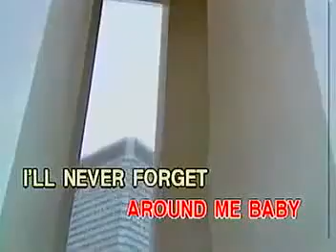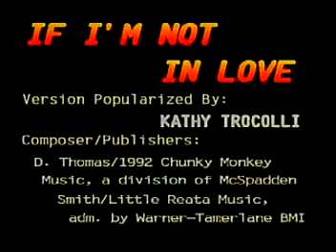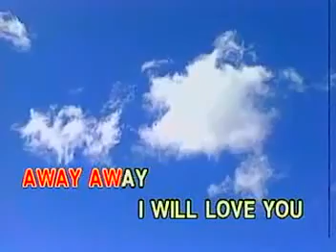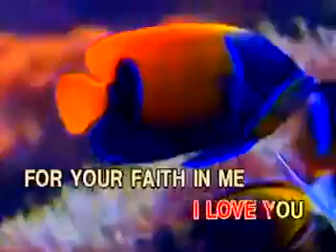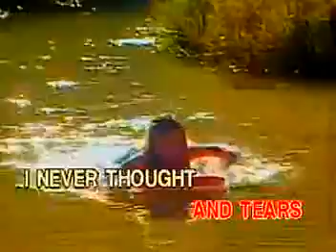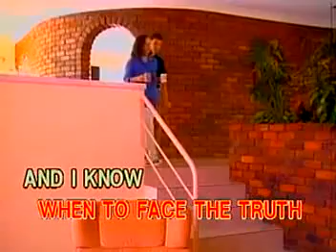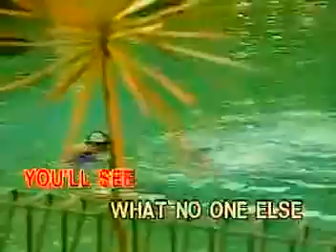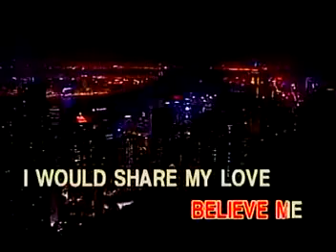Most Requested Songs for Women, Vol. 2 | Full Video Karaoke